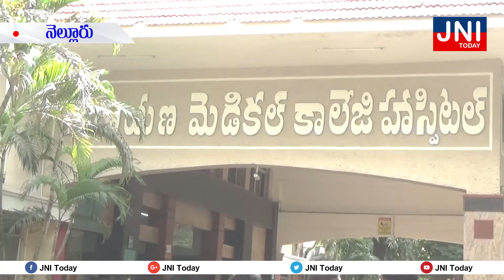JNI Today / నారాయణ హాస్పిటల్లో కాన్సర్ పై అవగాహన సదస్సు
Awareness on Cancer in Narayana Hospital